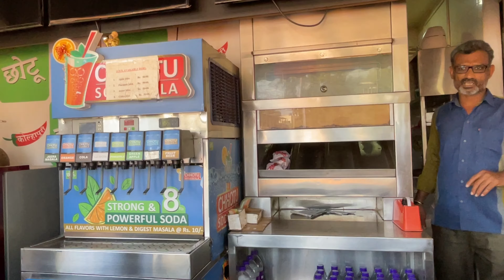Ram Setu movie Vlog || Sapna Multiplex Theatre Bidar || No Petrol || SUMIT SHINDE